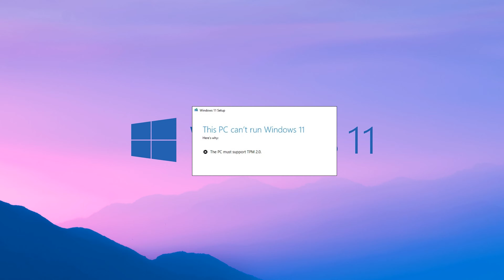Jak włączyć TPM w biosie uefi asrock? Instalacja Windows 11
Wielu z was spotka się z tym problemem a rozwiązanie go jest banalnie proste.